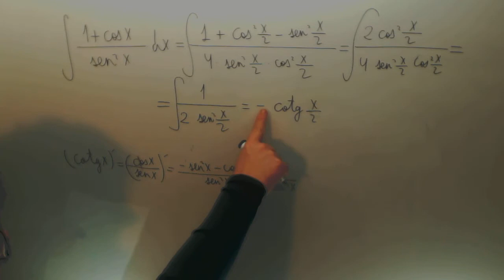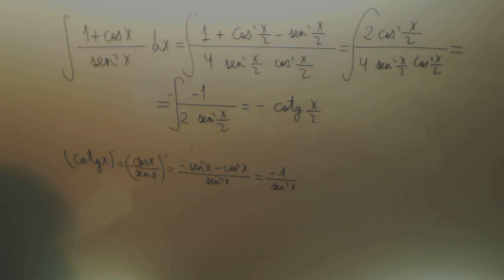Integral 1+cosx partido seno cuadrado x Calculo Ingenieria Academia Usero Estepona